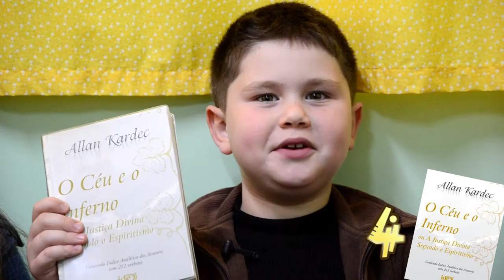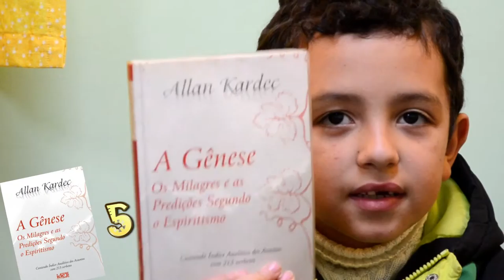Tudo o que a turma do Jardim estudou neste ano está em cinco livros!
Descubra quais são e se encante com esses anjinhos!

Centro Espírita de Caridade Dias da Cruz - Passo Fundo/RS